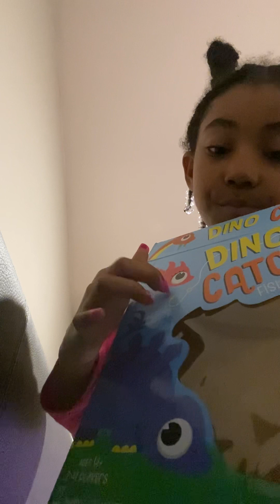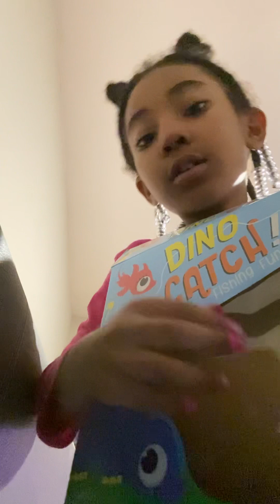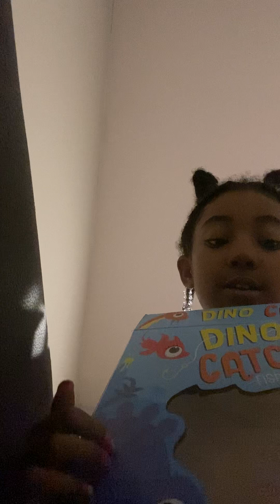January 27, 2023